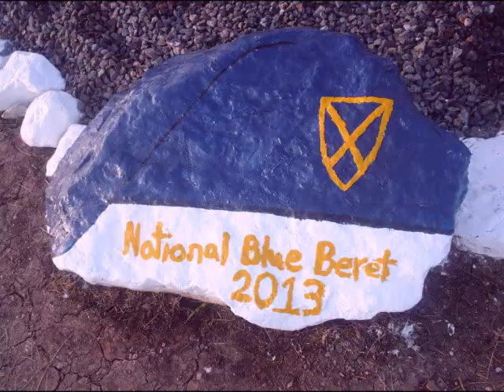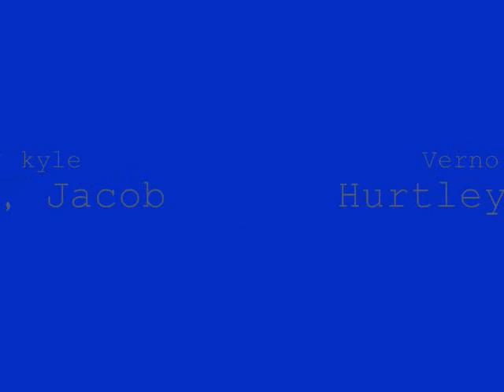National Blue Beret 2013 Bravo Brave Hearts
hour time at nbb